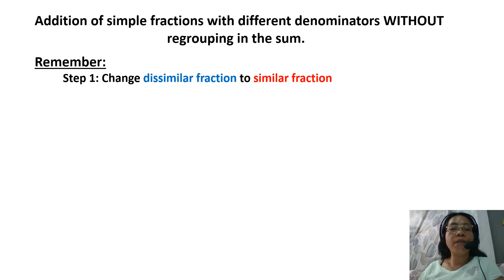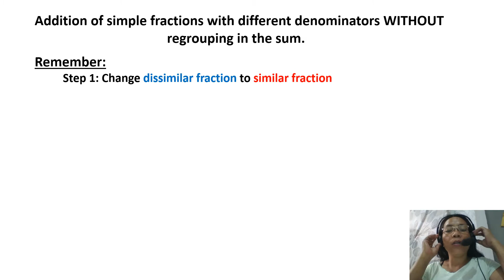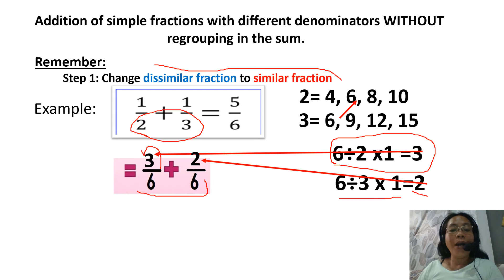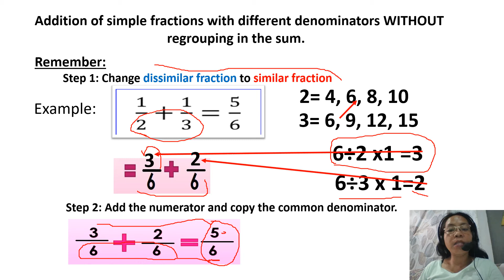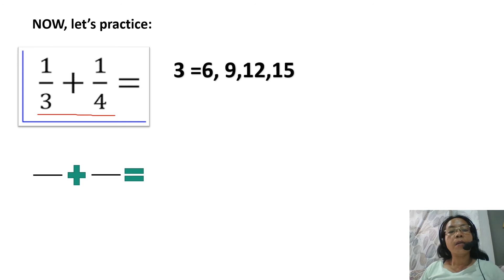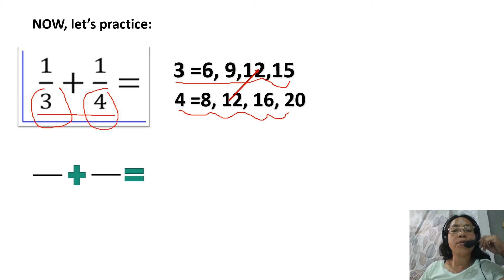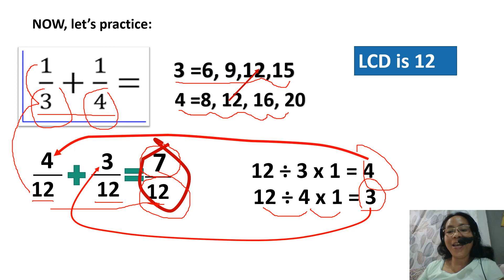ACTIVITY 1 DAY 3 addition 3subtraction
Ang video na ito ay ginawa upang matulungan ang mga mag-aaral na pumili ng modular mode of learning na nahihirapan sa pagsagot sa kanilang mga modules. Sana makatulong ito sa inyo kahit papaano. Maraming salamat.

This video is created as a non-print supplemental activity in dorder to help pupils in thier mathematics task who opted to have the Modular learning. I hope that this will help in any way.